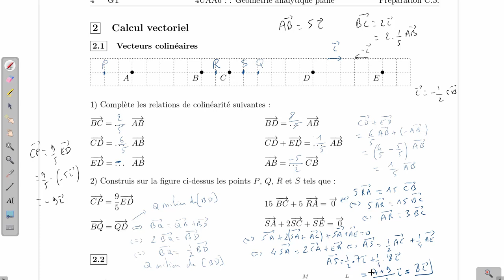Multiplication d'un vecteur par un nombre - Vecteurs Colinéaires